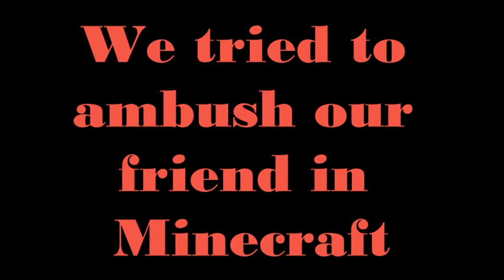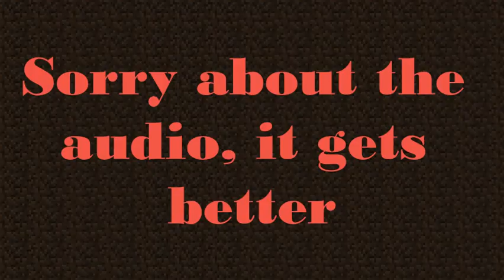The Greatest Minecraft Ambush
An incredibly successful ambush in Minecraft.